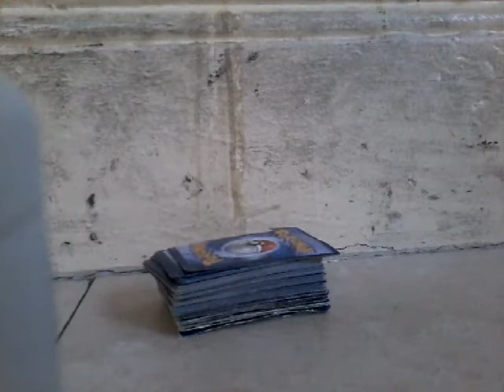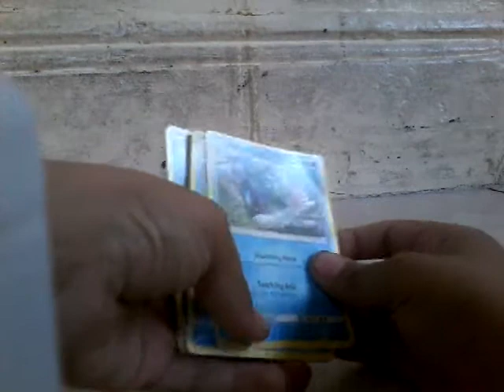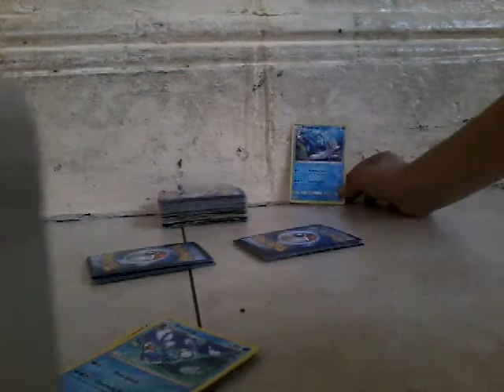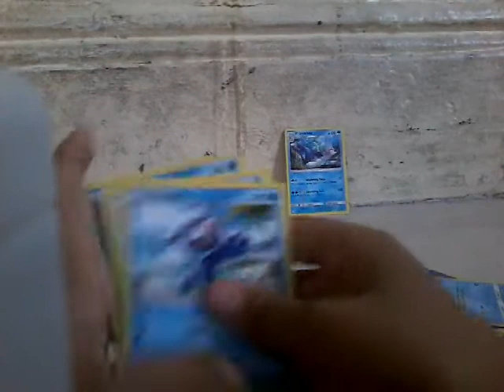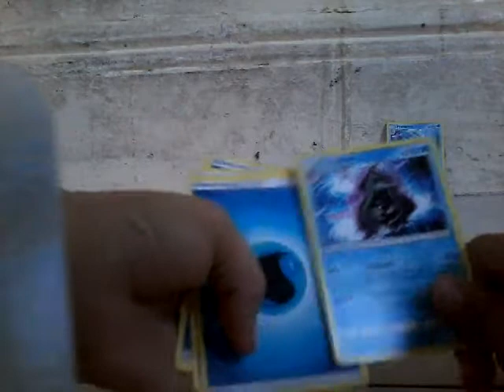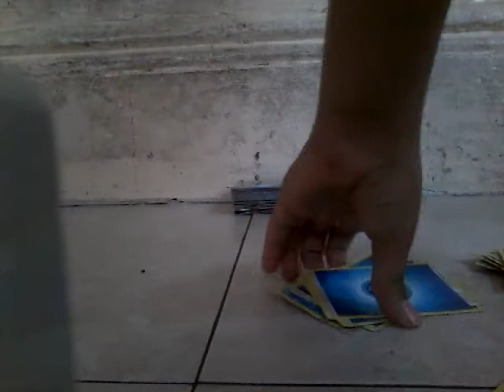Pokemon Unboxing video part 1